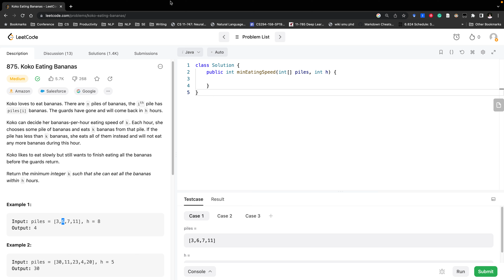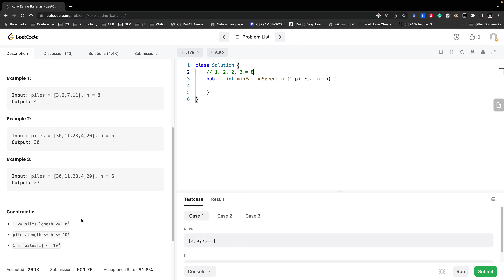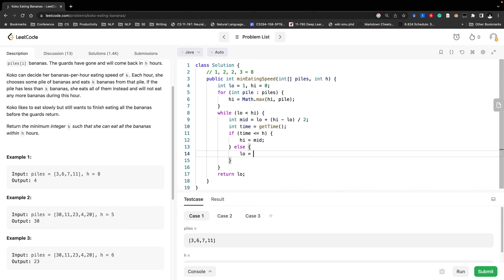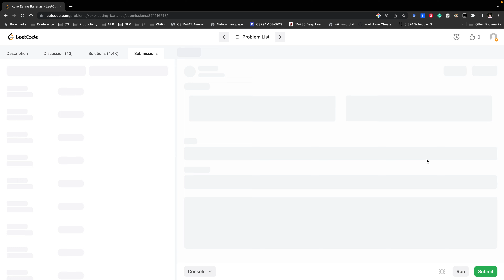[Chinese] LeetCode 875. Koko Eating Bananas